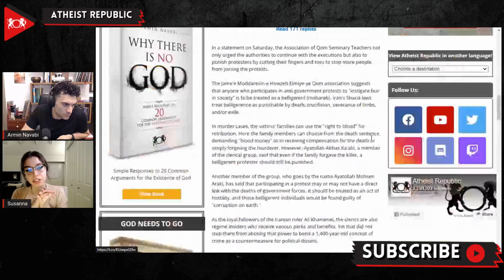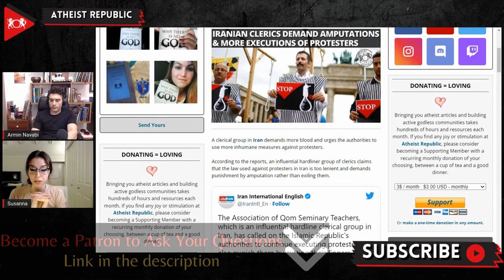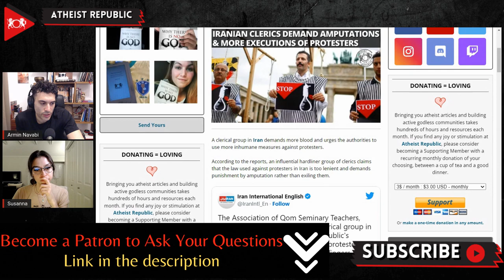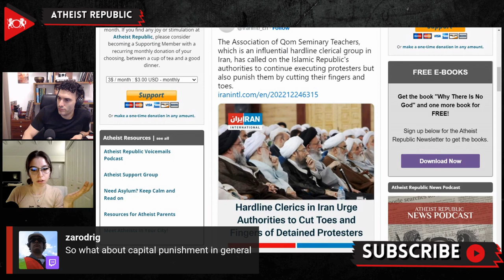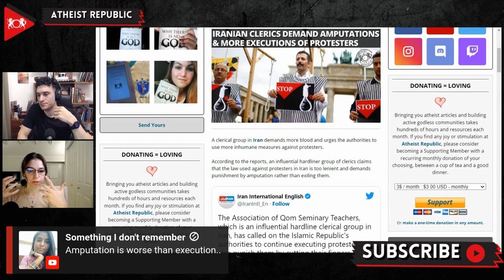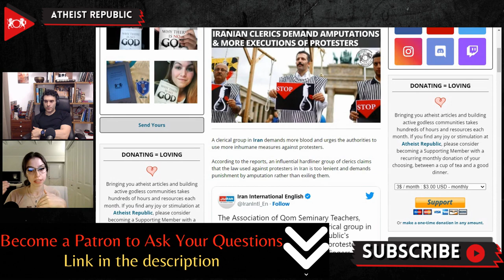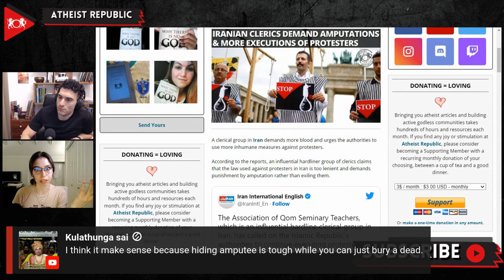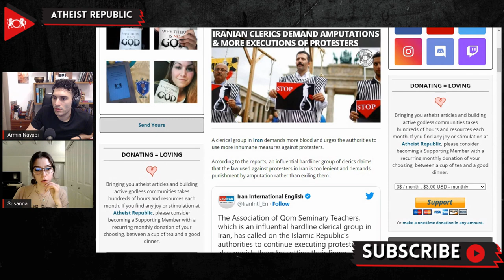Iranian Clerics Demand Amputations & More Executions Of Protesters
Recently, the Association of Qom Seminary Teachers, an influential hardliner group of clerics in Iran demanded more blood and urged the authorities to use more inhumane measures against protesters. The association suggests that anyone who participates in anti-government protests to "instigate fear in society" should be treated as a belligerent. Iran's Sharia laws treat belligerence as punishable by death, crucifixion, severance of limbs, and/or exile. The clerics suggested that "The severing of fingers of one hand and toes of the opposite foot could be effective [as a deterrent punishment]" if a person "instigates fear in society, without the involvement of the [opposition] media and without urging others to follow suit." They also claim that exiling would be ineffective as they believe it would "ruin" the image of Iran around the globe, and the government will suffer the cost. Aside from intellectuals, politicians, and activists in Iran, some former officials and high-ranked clerics denounced these horrific acts.

Source:
Location: Iran